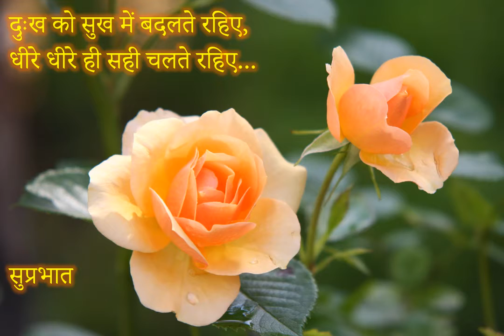26 August 2021